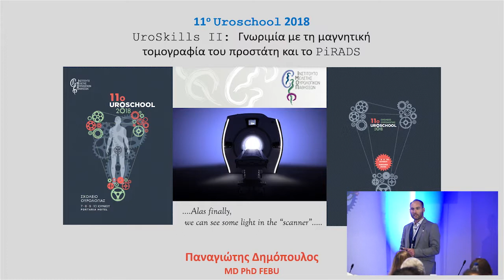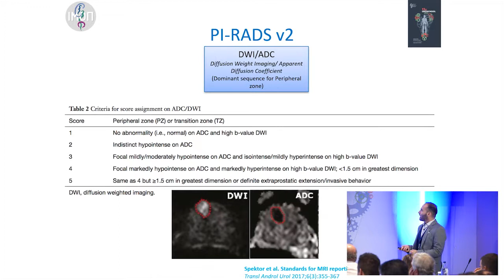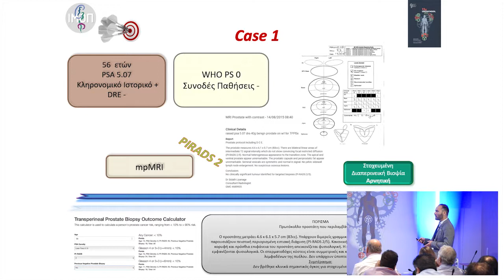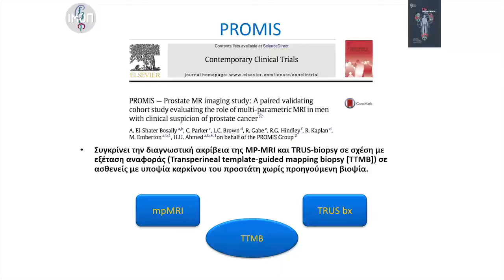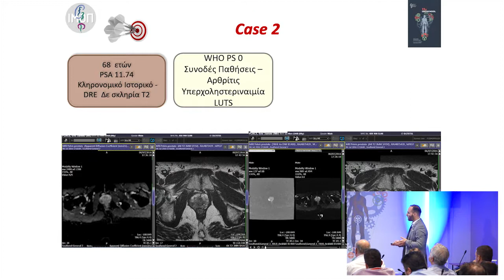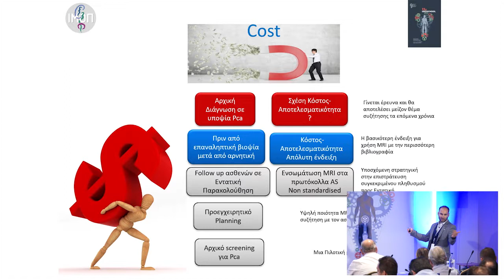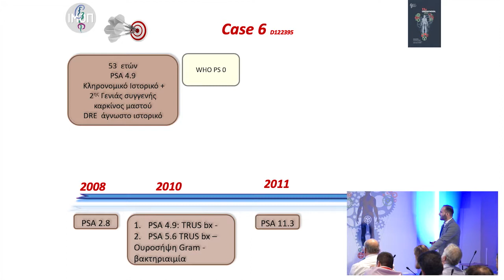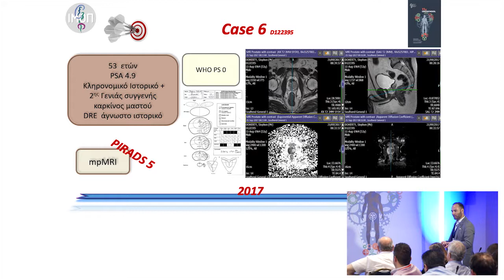UroSkills IΙ: Γνωριμία με τη μαγνητική τομογραφία του προστάτη και το PiRADS | Π. Δημόπουλος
11ο Σχολείο Ουρολογίας

Ξαφνικά όλα ανατρέπονται. Η μαγνητική τομογραφία εισβάλλει στη διάγνωση πριν από τη βιοψία και όχι μόνο. Η πολυπαραμετρική MRI γίνεται καθημερινό εργαλείο για τους Ουρολόγους. Αλλά τι γνωρίζουμε γι’ αυτήν; Πόσο καλά καταλαβαίνουμε την βαθμονόμηση του PiRADS;  Ήρθε καιρός να τα γνωρίσουμε.

Συντονισμός: Γεώργιος Δημητριάδης
Ομιλητής: Παναγιώτης Δημόπουλος
Ομιλία: UroSkills IΙ: Γνωριμία με τη μαγνητική τομογραφία του προστάτη και το PiRADS